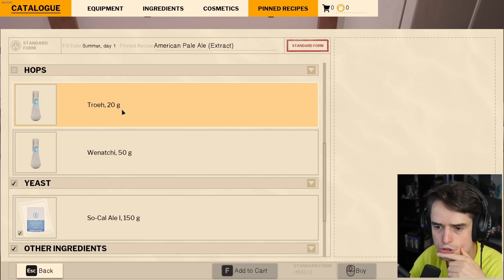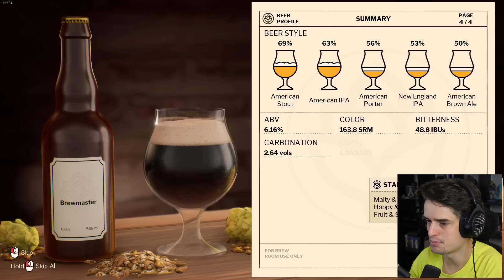Bier brouwen dat ik niet lekker vind